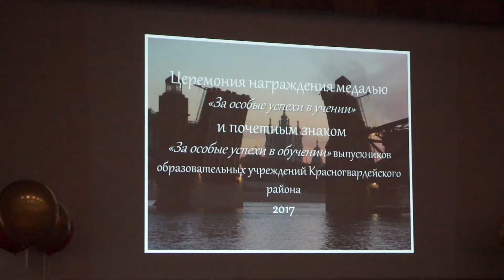Торжественная церемония награждения золотых и серебряных медалистов школ Красногвардейского района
27 июня в государственном «Охтинском центре эстетического воспитания состоялась торжественная церемония награждения золотых и серебряных медалистов школ Красногвардейского района. Поздравить награжденных выпускников приехал глава администрации Красногвардейского района, Евгений Разумишкин. Он поприветствовал собравшихся в зале и поздравил бывших школьников с окончанием обучения.

«Я хочу сказать теплые, искренние слова родителям. Я сам являюсь отцом и прекрасно понимаю, как сложно заставить молодое поколение учиться. Искренние слова благодарности и низкий поклон таким родителям, которые воспитали этих
медалистов», - начал свою речь глава администрации.

Он поблагодарил педагогов и директоров школ, отметив насколько важна их работа. Для многих из них, сидящие в зале медалисты – подтверждение профессионализма. Видеть, что твой ученик получает медаль – повод для гордости преподавателя. Из года в год количество получивших эту награду среди выпускников школ Красногвардейского района только растет.

«Безусловно, это волнительный момент для меня. Медаль – итог большого пути, что я прошел. Я приложил много усилий, чтобы получить эту награду. Я очень волнуюсь,
потому что она действительно много для меня значит», - признался один из медалистов, Алексей Захарчук.

Будучи учеником лицея №533, он определился с ВУЗом. Алексей хочет заниматься политологией и собирается поступать в СПбГУ. И хотя наш герой еще не знает результатов всех экзаменов, он уверен в собственном успехе.

«Я хочу пожелать ребятам счастливого будущего, поскольку они сегодня стоят на пороге взрослой, новой для них жизни. И хочется верить, что все у них получится. Ведь в своих школах они получили качественное образование, приобрели опыт общения, сформировали определенные убеждения и взгляды. Все это тот багаж, который потом поможет им в реализации собственный целей», - рассказала Татьяна Копёнкина, начальник отдела образования администрации Красногвардейского района.

Впереди у ребят поступление в вузы. Современные выпускники – это будущее страны. Они архитекторы своего счастья, но также они ответственны за то, по какому пути пойдет Россия.